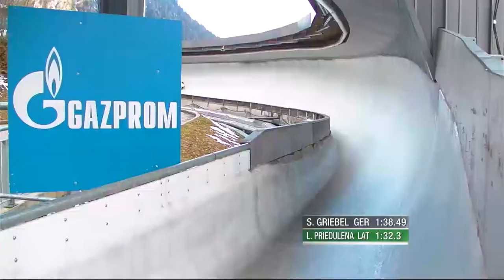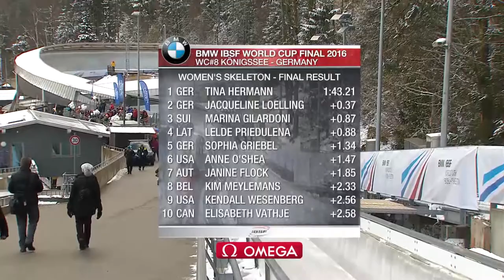Hermann ends season in emphatic fashion | IBSF Official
Skeleton World Champion Tina Hermann of Germany has achieved her first ever victory in the overall World Cup rankings at the final to the 2015/2016 BMW IBSF World Cup.